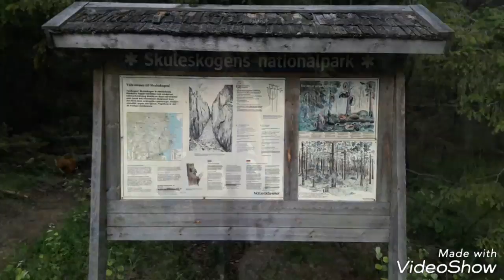18 juli 2017 Hoge Kusten Zweden Skuleskogen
18 juli 2017 Hoge Kusten Zweden Skuleskogen Höga Kusten